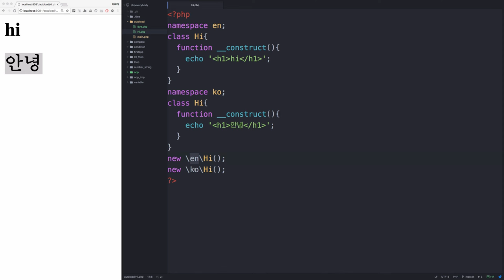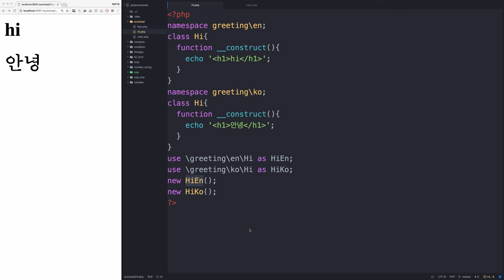PHP - 클래스로딩과 네임스페이스 3 (namespace)